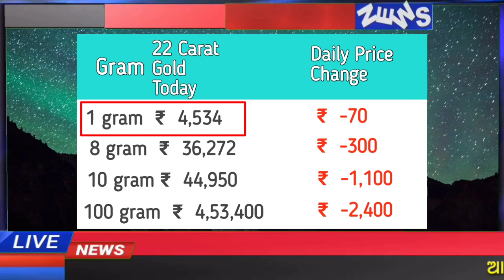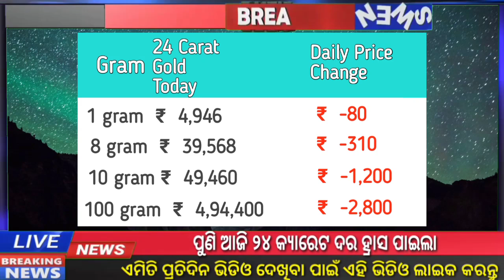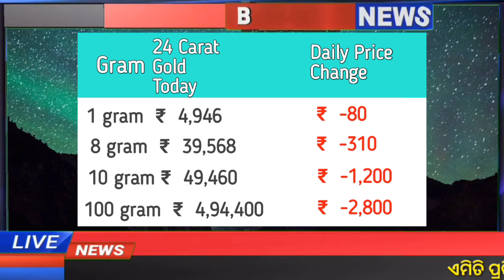Bbsr Gold Rate Down Today | Gold Price Odisha Today |ajira suna rate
June 22 | Bbsr Gold Rate Down Today | Gold Rate Today | Gold Price Odisha Today |ajira suna rate

10g rate in odisha